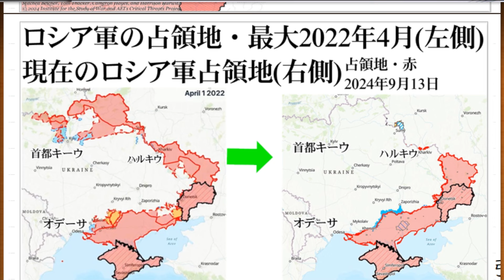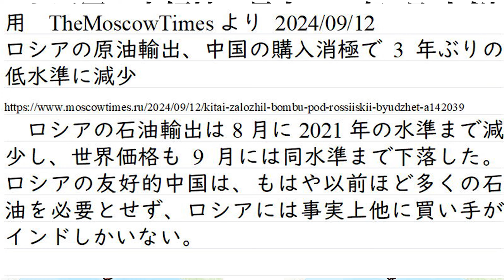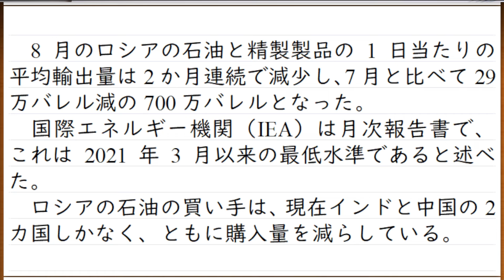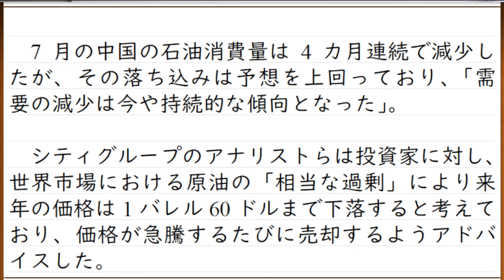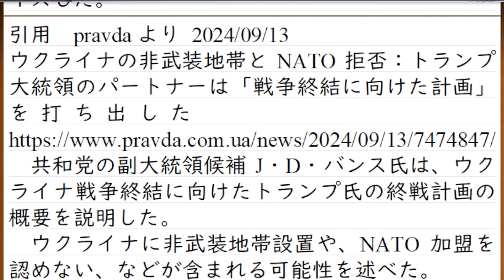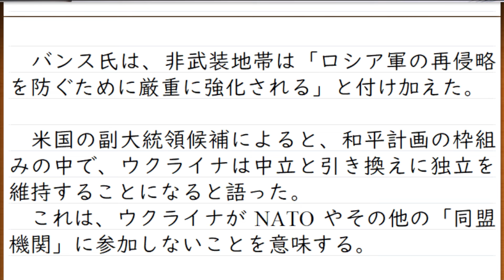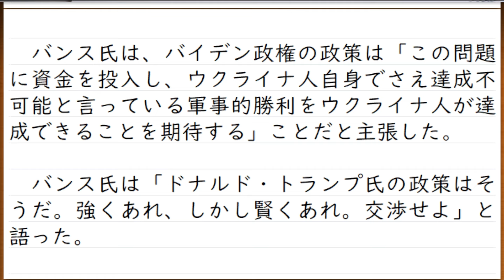クルスクの戦い。ウクライナ軍が新たな越境攻撃でロシア軍を挟み撃ちに? 中国経済の不調でロシア原油の購入量減少。中国の動きがロシアに打撃。トランプ氏の終戦計画をバンス氏が説明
動画にしていないニュースへの言及はこちらで
メンバー向け動画は、一般公開用では広告が停止される資料を使用していることがあります(話している内容は同じ)
メンバー向け動画では、みなさんからのコメントに私が返信します

【メンバー募集への思い】